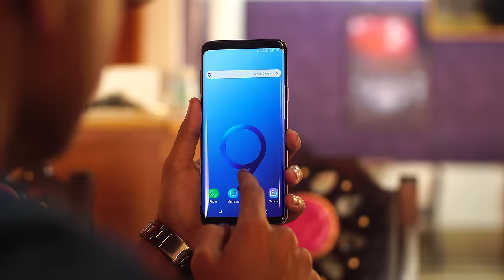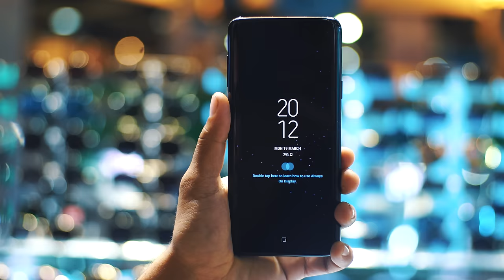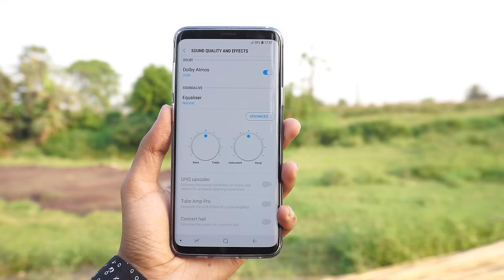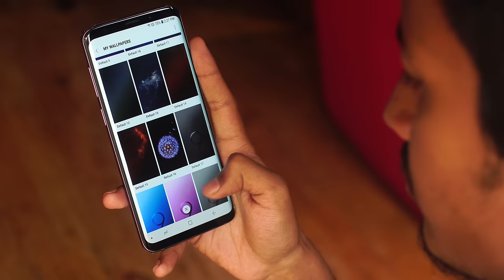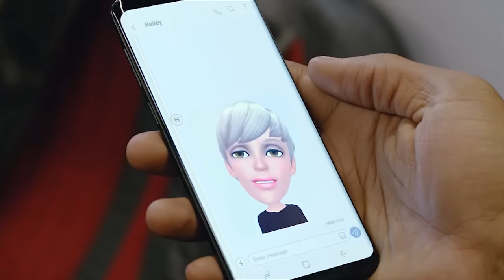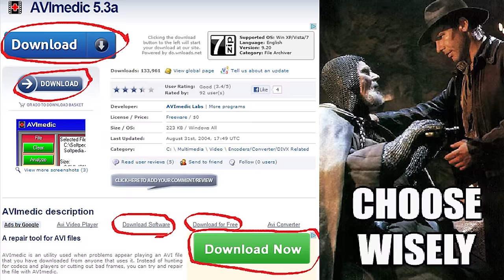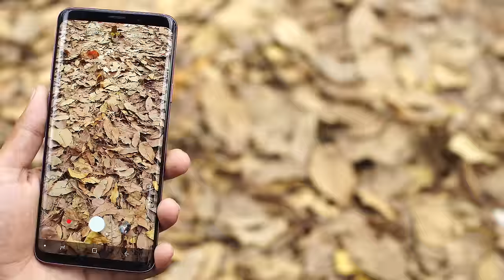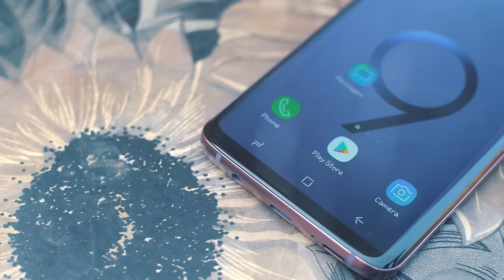Samsung Galaxy S9 & S9+ Review | 4K | ATC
This is the latest Galaxy S9 and S9+ from Samsung. We tried to cover all the aspects of this smartphone. Now decision is yours either you upgrade from S8 or not.

Current unofficial price : S9=70K | S9plus=80k

__________________________Sponsor_________________________

They are one of the trusted shop in basundhora-city. Currently they are offering S9 for 73K and S9+ for 82K Taka.

bashundhara city, panthopath
Dhaka, Bangladesh

** PIZZABURG

The best place in Mirpur for pizza & burger ! check this out🍕🍕🍔

_________________________ATC Team________________________